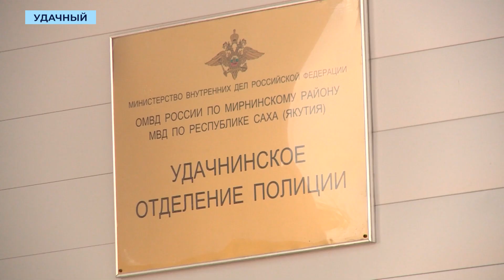Восемь лет в тюрьме проведёт житель Удачного за убийство отчима